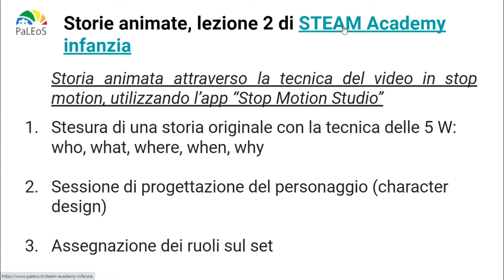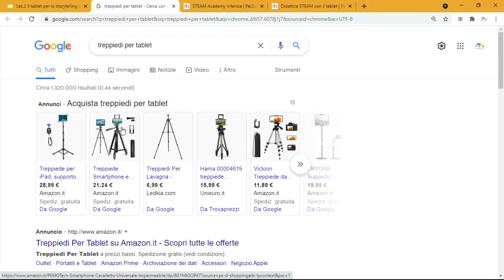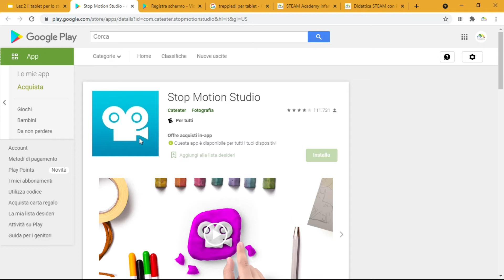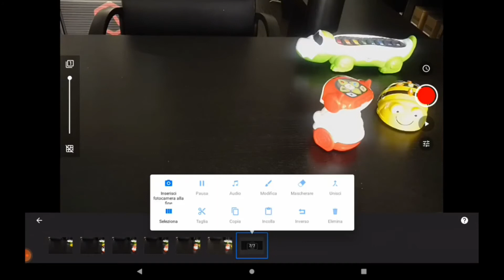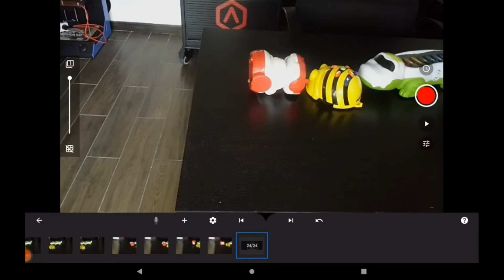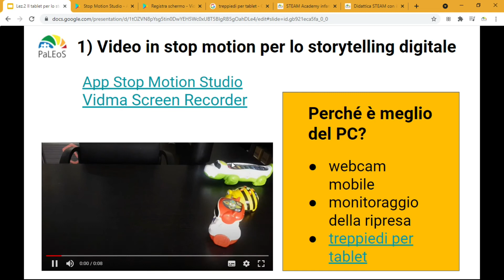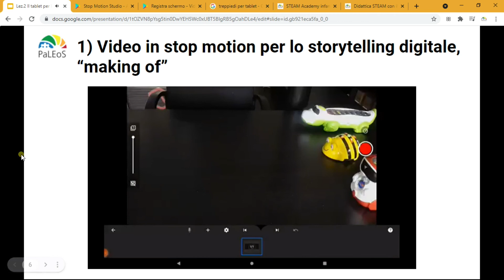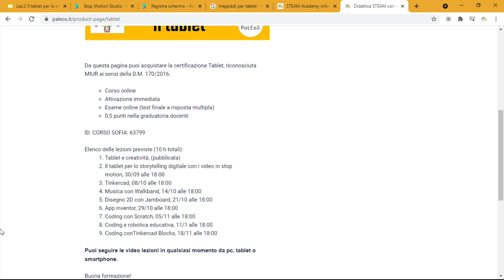2 Il tablet per lo storytelling digitale con i video in stop motion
2 Il tablet per lo storytelling digitale con i video in stop motion, corso Didattica STEAM con il tablet

Se hai seguito tutto il corso e vuoi ottenere la certificazione riconosciuta MIUR, clicca qui 👇

In questa seconda lezione del corso Didattica STEAM con il Tablet mostreremo come realizzare passo dopo passo un video in stop motion con il tablet e quali vantaggi offre questo strumento nell'attività di storytelling digitale:

1. Una storia animata attraverso la tecnica del video in stop motion

2. Video in stop motion per lo storytelling digitale con il tablet

3. Vantaggi dell'uso del tabòlet per lo storytelling digitale

4. Making of del video: Vidma Screen Recorder e App Stop Motion Studio

5. Making of del video: Inquadrature e Fotogrammi nello stop motion con il tablet

6. Making of del video: aumentare la velocità del video

7. Come aggiungere inquadrature e fotogrammi

8. Come aggiungere la colonna sonora al video

9. Video esempio di storytelling digitale per l'infanzia

10. Riepilogo

CAPITOLI della lezione 2 Il tablet per lo storytelling digitale con i video in stop motion:

00:00 1. Introduzione

01:54 2. Una storia animata attraverso la tecnica del video in stop motion

02:55 3. Video in stop motion per lo storytelling digitale con il tablet

06:21 4. Vantaggi dell'uso del tabòlet per lo storytelling digitale

09:07 5. Making of del video: Vidma Screen Recorder e App Stop Motion Studio

12:12 6. Making of del video: Inquadrature e Fotogrammi nello stop motion con il tablet

23:00 7. Making of del video: aumentare la velocità del video

25:03 8. Come aggiungere inquadrature e fotogrammi

32:09 9. Come aggiungere la colonna sonora al video

32:58 10. Video esempio di storytelling digitale per l'infanzia

35:11 11. Riepilogo